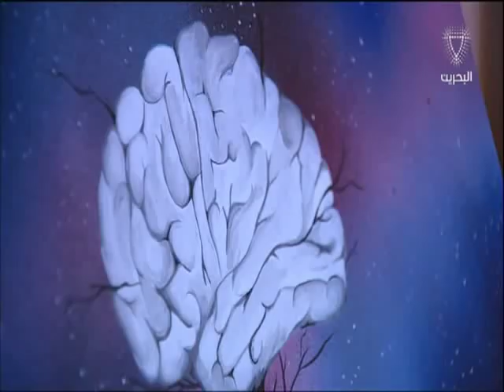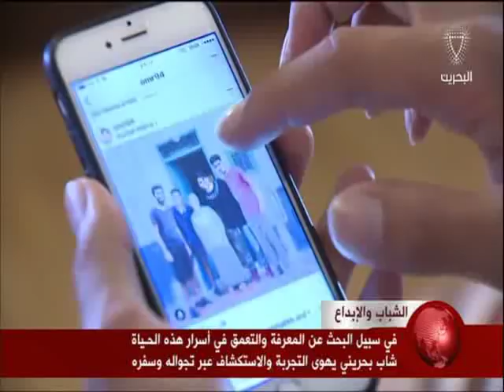البحرين: تقرير: شاب بحريني يهوى التجربة والإستكشاف عبر تجواله وسفره